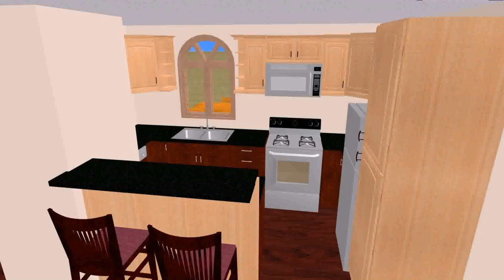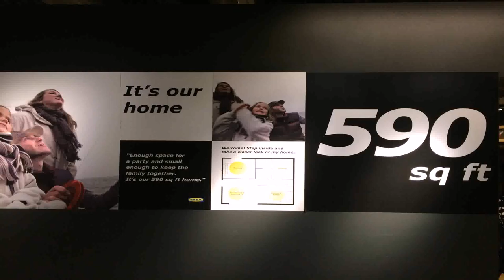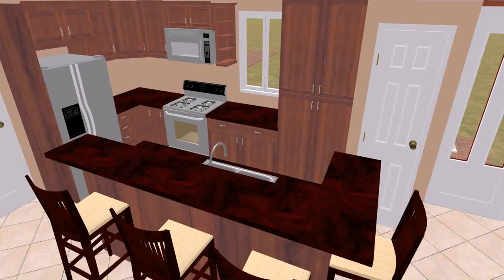House Plans 500 Sq Ft Or Less - Gif Maker DaddyGif.com (see description)